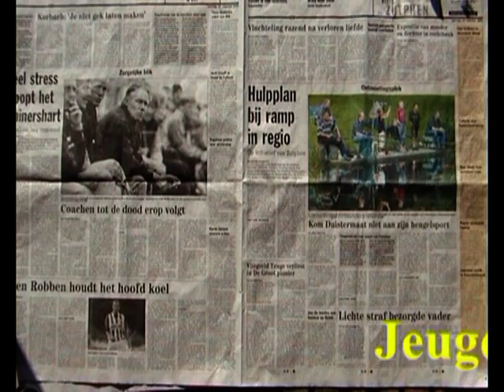Jeugdviswedstrijd schildersbuurt Zutphen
verslag van de jeugdviswedstrijd in Hoofdgracht ( Berkel ) te Zutphen in 2002